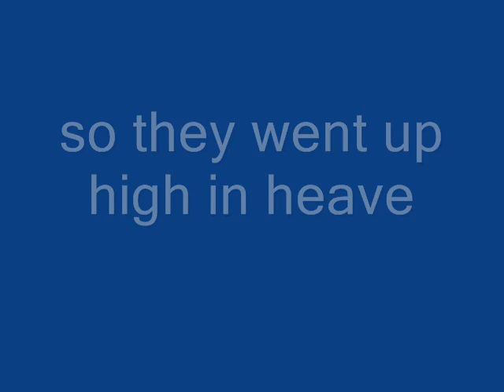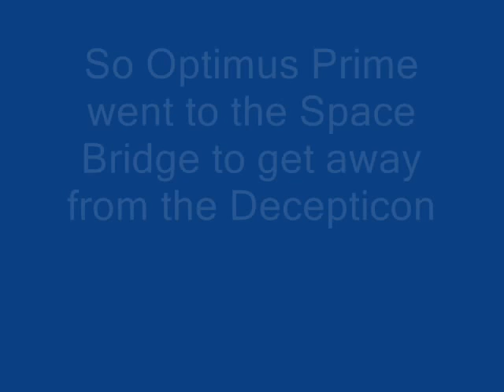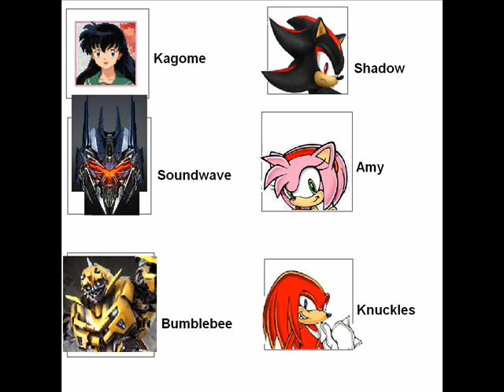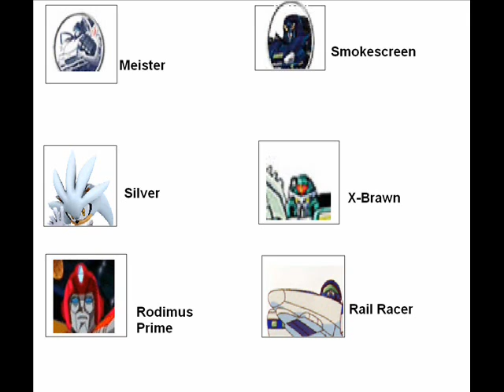Super Mario Bros.Journey to the West Episode 3.wmv